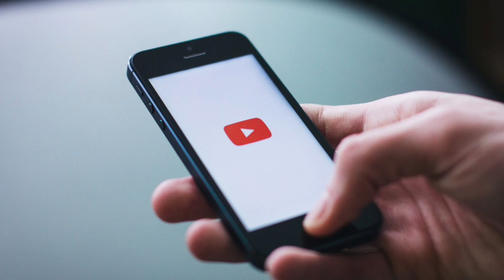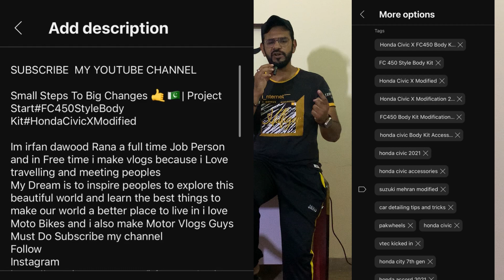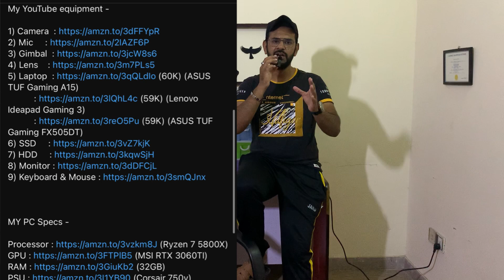Unveiling the Shadows: Exploring YouTube's Dark Side#UnveilingTheShadows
Welcome to "Unveiling the Shadows: Exploring YouTube's Dark Side"! In this eye-opening video, we delve deep into a lesser-known aspect of YouTube that exposes its dark side. Join us as we lift the veil and shed light on the mysterious underbelly of this popular platform. With our expert analysis and shocking revelations, you'll gain valuable insights into the hidden dangers and unsettling trends that exist within YouTube's shadows.

Prepare to have your perspective challenged as we uncover the harsh realities of cyberbullying, fake content, and the manipulation that often takes place on this seemingly harmless platform. Through meticulous research and firsthand accounts, we bring attention to the not-so-glamorous aspects that lurk beyond the shiny surface of YouTube.

From toxic comment sections to deceitful algorithm practices, we leave no stone unturned in our quest to expose the dark undercurrents at play. Brace yourself for an unsettling exploration, as we aim to bring awareness to the public about the potential risks and consequences of engaging with YouTube's darker side.

Don't miss this thought-provoking video that uncovers the uncomfortable truths behind YouTube's facade. Join us as we embark on this gripping journey of revelation, and take a crucial step towards fostering a safer and more transparent digital landscape.

Thanks alot
Im irfan dawood Rana a full time Job Person and in Free time i make vlogs because i Love travelling and meeting peoples My Dream is to inspire peoples to explore this beautiful world and learn the best things to make our world a better place to live in i love Moto Bikes and i also make Motor Vlogs Guys Must Do Subscribe my channel CONTACT: Thelocalrider3gmail.com INSTAGRAM: irfan.rana615 ONLY FOR BUSINESS QUERIES: Thanks for watching and to leave a Good 😊 Comments. Make sure to SUBSCRIBE my channel i will be very thanks ful to you guys if you subscribe my channel ❤️, it's the best way to keep my videos in your feed and give me the thumbs up if you liked this video. THANKS. You could also share it if you liked that would be awesome

It is the best way to keep my videos in your feed and give me the thumbs up if you liked this video.

Thanks
REGARDS